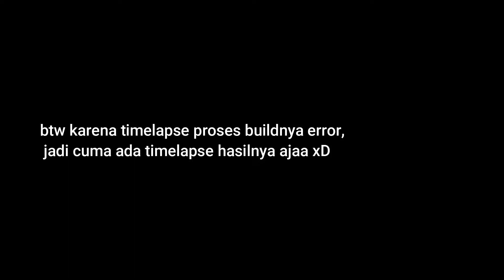MEMBUAT FARM BERTINGKAT NAN INDAH !!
Farm terkeren yang pernah kubuat hehehe !

[]Link Download Resource Pack : -
[]Subs Temen Ku, Jago Bikin Art : LAGart_

                                      -Spinning Monkeys KevinMacLeod
                                      -Splashing Arround
[]Intro By                   : Dreiynz